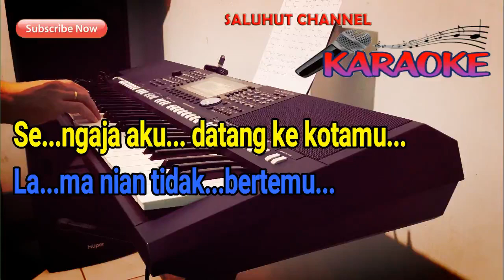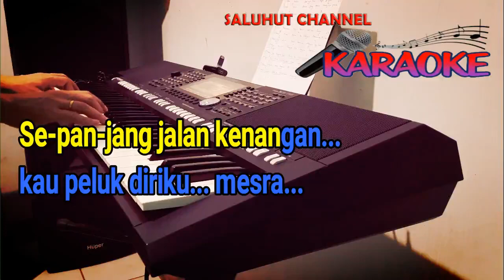SEPANJANG JALAN KENANGAN [VERSI BOSSAS] KARAOKE VOKAL PRIA F#=DO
Selamat Bernyanyi...

Sengaja aku datang ke kotamu
Lama nian tidak bertemu
ingin diriku mengulang kembali
berjalan-jalan bagai hari lalu
Walau diriku kini tlah berdua
dirimu pun tiada berbeda
Namun kenangan spanjang jalan itu
tak mungkin lepas dari ingatanku
Sepanjang jalan kenangan
kita selalu bergandengan tangan
Sepanjang jalan kenangan
kau peluk diriku mesra
Hujan yang rintik-rintik
diawal bulan itu
menambah nikmatnya malam syahdu